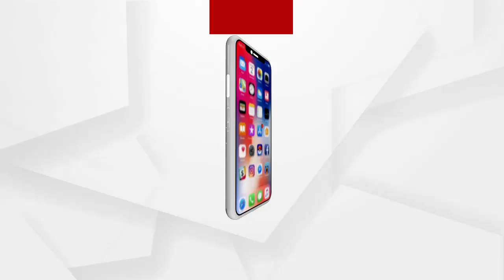ଗୀତରେ ଗୀତରେ ଟ୍ରାଫିକ ସଚେତନତା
ଗୀତରେ ଗୀତରେ ଟ୍ରାଫିକ ସଚେତନତା...ନିଆରା ଢଙ୍ଗରେ ଟ୍ରାଫିକ ନିୟମ ମାନିବା ପାଇଁ ଲୋକଙ୍କୁ ସଚେତନ କରୁଛନ୍ତି କୁନି ଛାତ୍ରୀ.